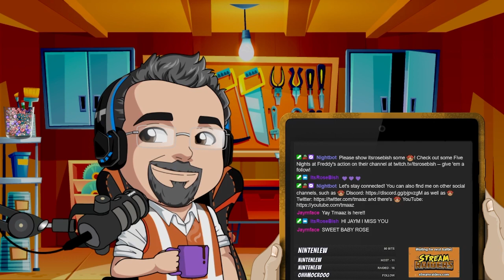A Journey of Discovery [07 / 13] | Sable | The Construction Zone [179]